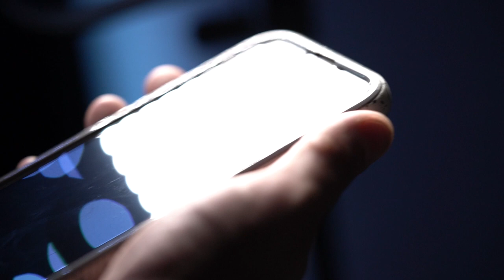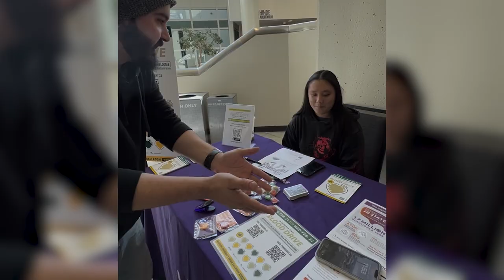VOX by David Jonathan - Instant Download | OFFICIAL TRAILER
Imagine the power: A randomly chosen card. They mix the deck. Siri tells you its exact position!

"VOX is yet another shining example of why I love David's brain so much. He should be declared a national treasure!"
- Michael Murray

"David has seamlessly woven a variety of methods to create a powerful & highly memorable routine which will amaze your audience and the magician alike. VOX is incredible."
- Joel Dickinson

"Meticulously well designed and thought out. VOX is an incredible version of ACAAN."
- Marc Paul

"David has a penchant for producing strong effects with clever methods, and VOX is no exception. Add to cart!"
- Eric Stevens

"VOX is BRILLIANT! David took the ACAAN concept and made it relatable, fresh, modern and added a really clever, unique twist. You are really going to get a kick out of this!"
- Matt Johnson

"David has created something really special with VOX. The presentation is engaging, and the method is fiendishly clever. I don't normally perform ACAAN but I'll definitely be doing this!"
- Roddy McGhie

VOX is a potent utility that allows you to perform an insanely clean, completely hands off Any Card At Any Number with just a deck of cards and your iPhone!

The Effect:
Prove that Siri is an amazing mentalist. Have a participant freely cut the deck as many times as they like. While they are mixing the pack, the performer asks Siri to name a random card and a random number. Without ever touching the cards, and from a position they freely cut to, they count down to the number and the card is there!

Key Points:

-    Uses the real Siri and native features of the iPhone. No magic apps or screen recordings
-    100% hands off - the performer never touches the cards!
-    The participant can even name, or freely select, ANY card instead of asking Siri
-    No forces - No reset
-    Instantly repeatable with a different card and number with the deck still in their hands
-    They can freely cut the deck wherever they like - even after the card has been selected
-    No table required - it can be performed entirely in the hands
-    Multiple variations and methods are taught with handlings for close-up and stage
-    Works offline (no need for an internet connection)
-    The initial one-time setup is super easy and takes only a few minutes to complete

With VOX, you will receive instant access to everything you need to start performing right away. Includes all of the downloadable assets, over 1.5 hours of video instruction, a detailed PDF and exclusive access to the VOX Facebook Group.

Compatible with iPhone models 6S and newer & iOS 13 or later.

Get VOX today and transform Siri into your secret accomplice!